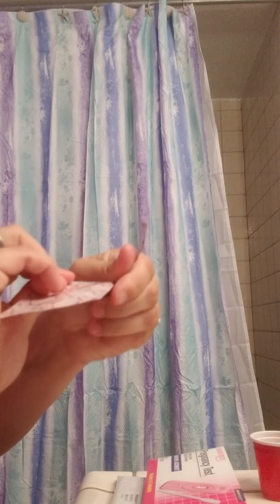TTC RAINBOW#2- 10DPO--so tired!!!